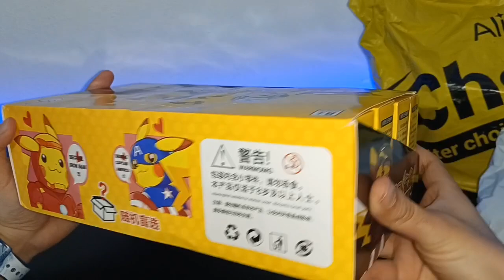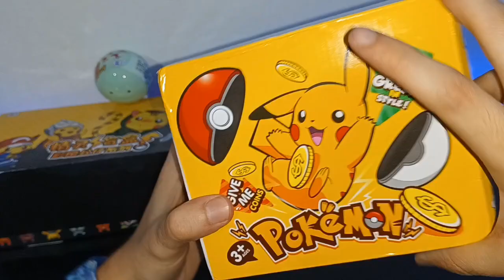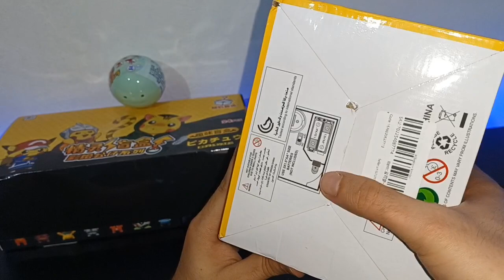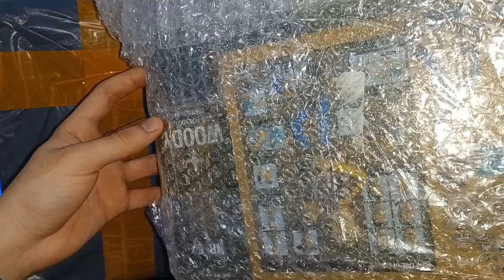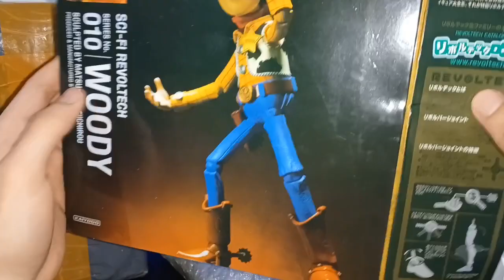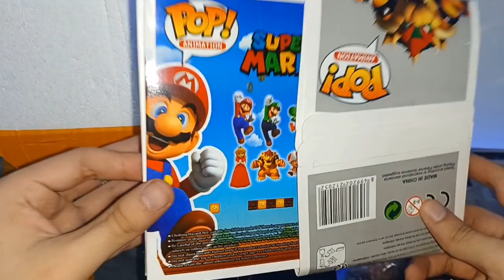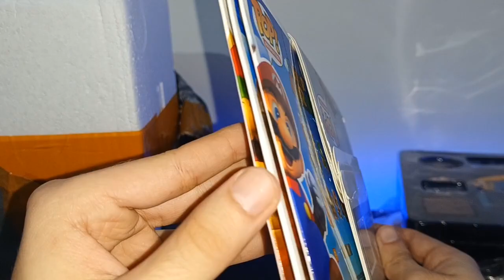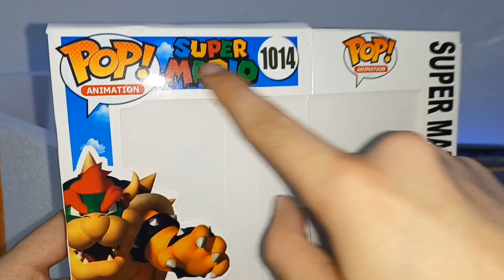Abriendo Paquetes Misteriosos de INTERNET!! 😱 Mario Bros, Pokemon, Toy Story Pixar 📦 Gepxho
Estos Paquetes están súper epicoosss 😱🔥